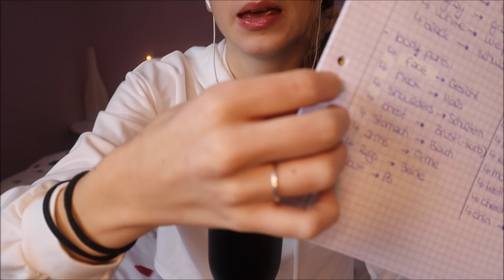ASMR | Teaching you GERMAN Part 2 (Counting, Air Tracing)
Hey everybodyyy,
I finally made a part 2 to this video haha, sorry it took me so long:D
If you'd like to see more videos like this let me know🥰

Small Tripod
Large Tripod
Mini Mic
Mic Stand

Posting Schedule: Tuesday, Thursday, Saturday